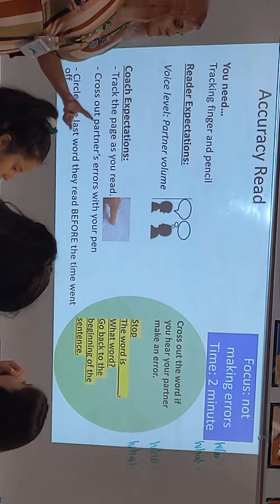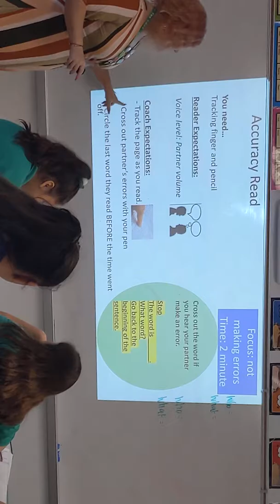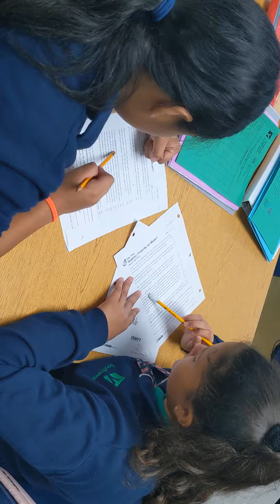Fluency Day 1 part 2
Teacher previews words and partner work